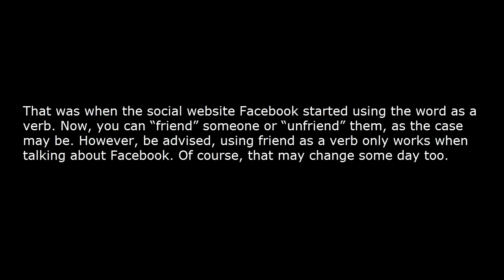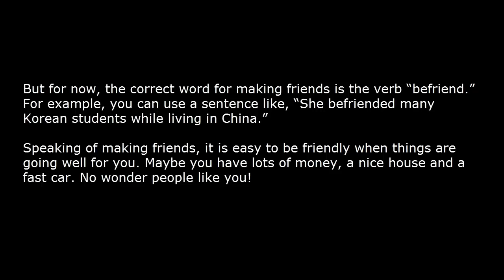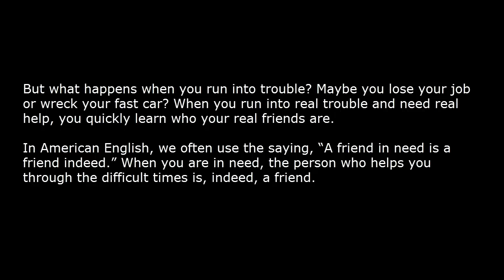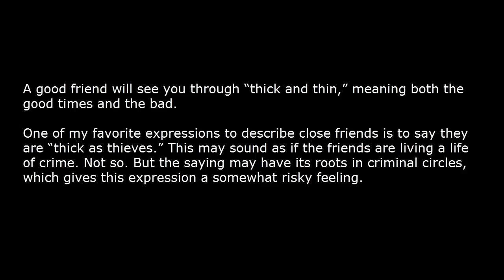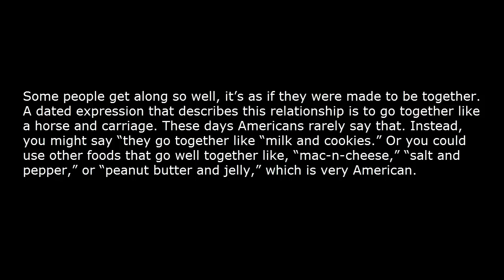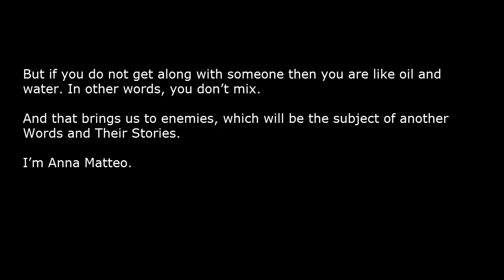Learn English Videos Besties, Buds, BFFs, Friends